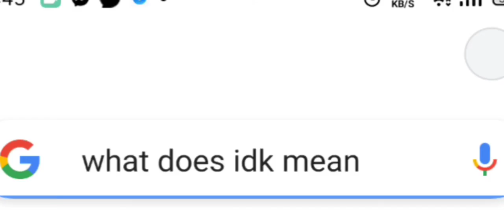What Does "IDK" mean? ||Roblox|| meme